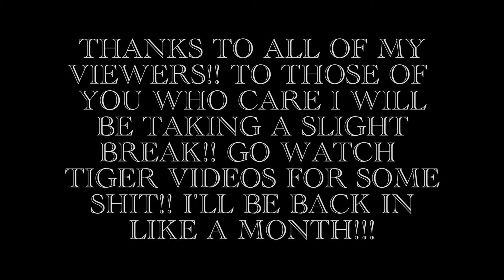A Christmas Carol Film Review (JIM CAREY)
I hope all of you have had a good ending to an otherwise horrible year, let us hope next will be better got a lot of funny movies to watch! So I'm taking a slight break for a month or so. Then back to uploading. I've got some funny stuff planned... THANK YOU ALL WHO WATCHED ME DURING THIS FIRST YEAR!